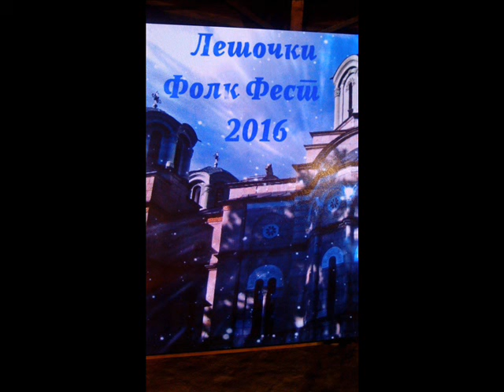Orce Bogdanoski - Slava slavam